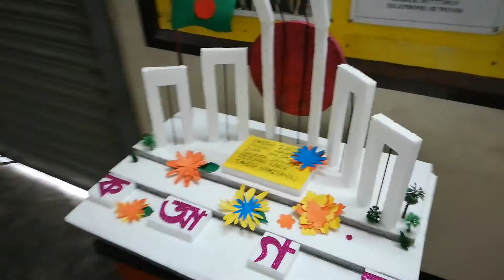Projects on Ekushey February made by BIT Students